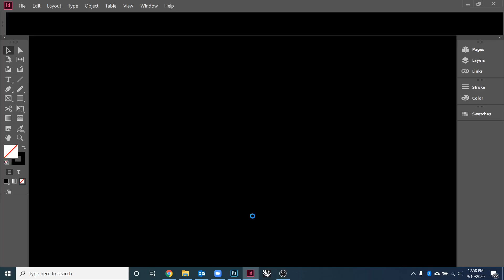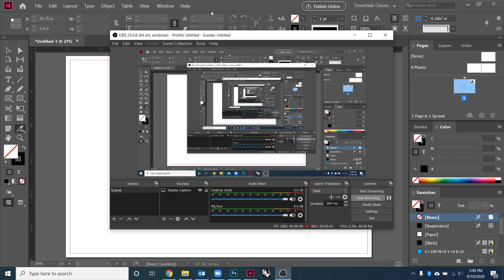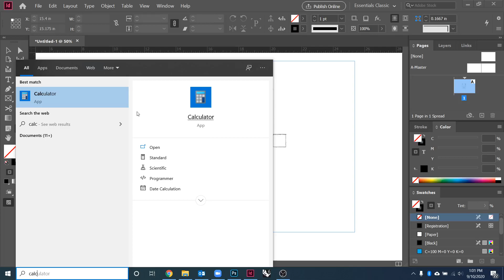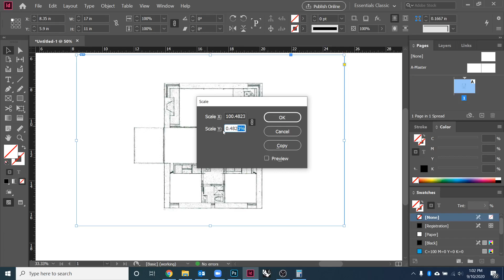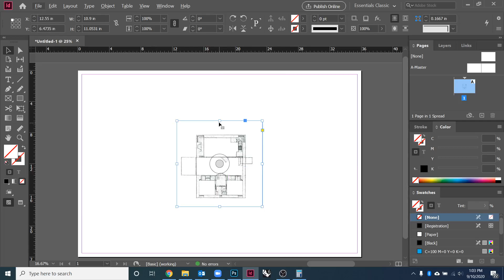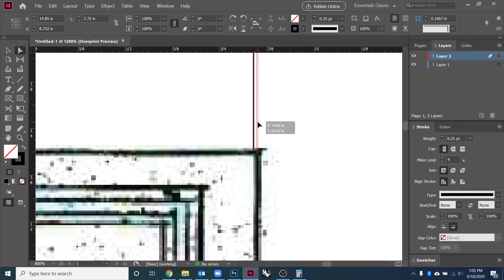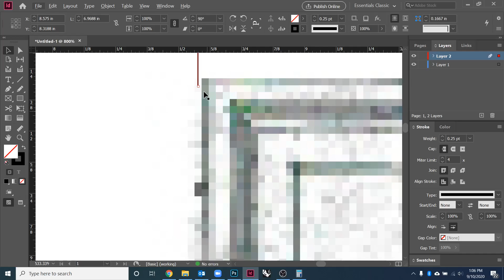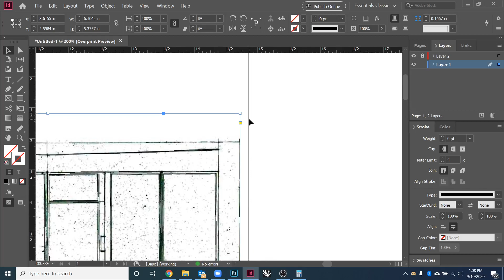ARC 540b 2020f Composing Multiview Drawings in InDesign